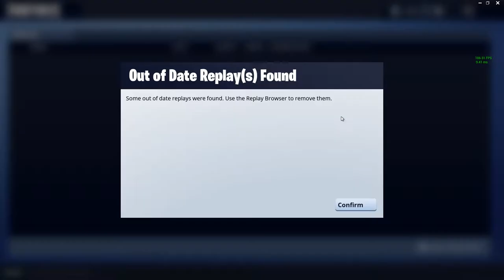פורטנייט באטל פאס שבוע 3!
כל מה שרציתם לדעת על הבאטל פאס של שבוע שלוש!
פירוט משימות ומקומות הברוזים והמפה!

I do care of what you think and i try to give a response to every one!

button!!